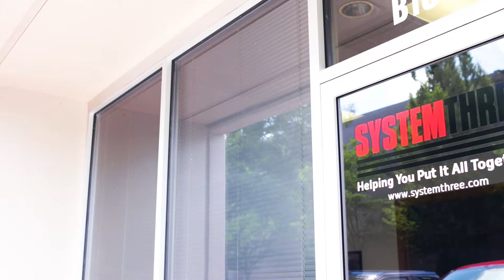About Us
Since 1979 System Three has been helping Woodworkers and Boat Builders with our superior products.